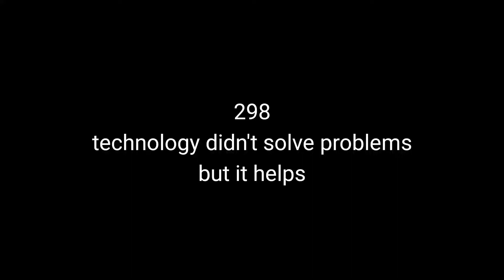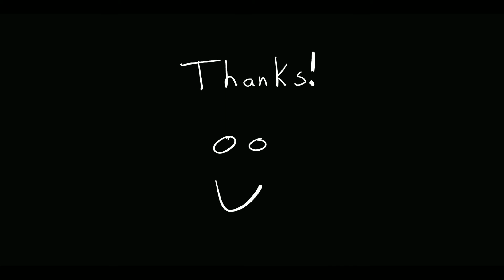technology didn't solve problems but it helps - Ep 298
Today is the day we get to go home work out new baby boy. We are still dealing with cluster feeding but we're getting better at responding to his and our own needs